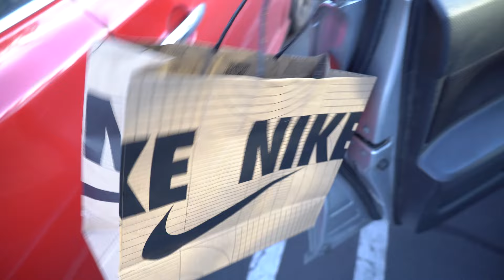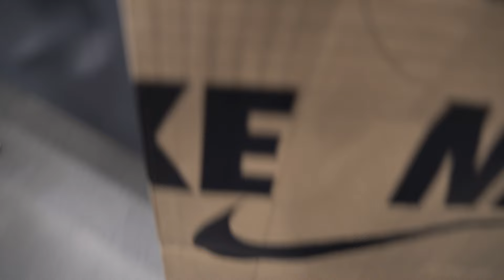WEEKEND READY WITH MALE STRIPPER